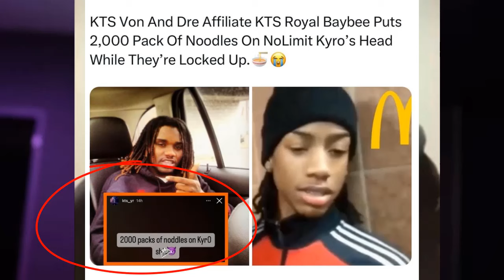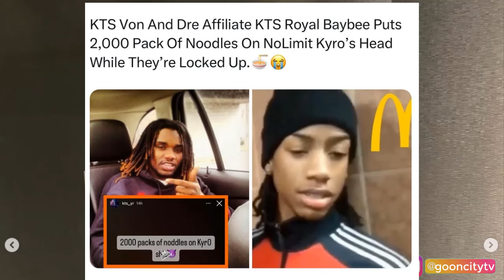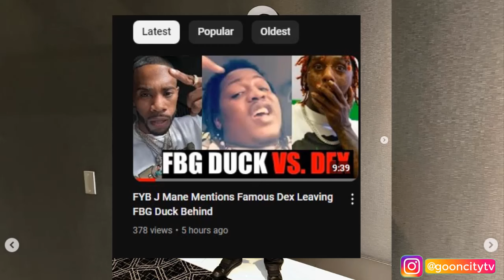Nolimit Kyro In Trouble After KTS Royal Puts Price on His Head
want more updates on this? Click the like button now